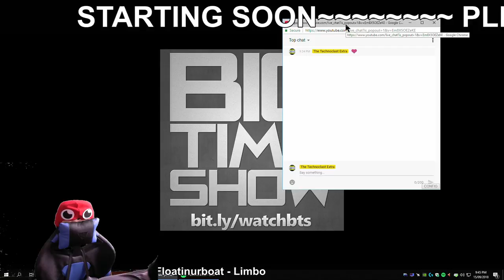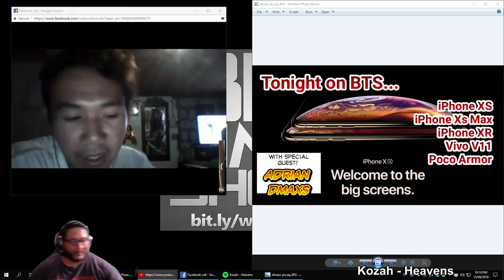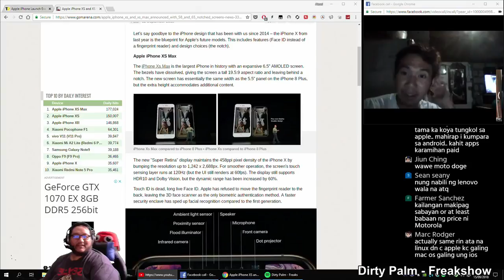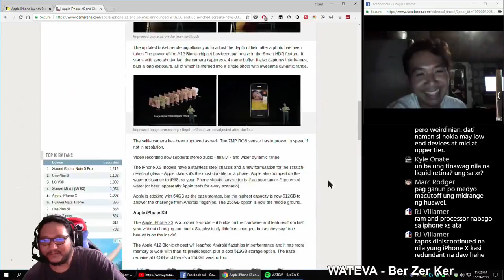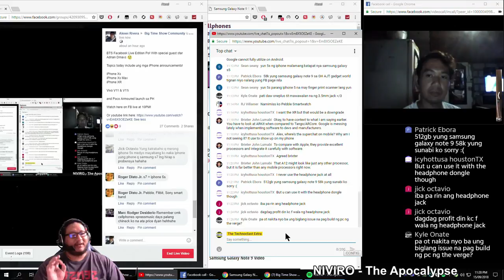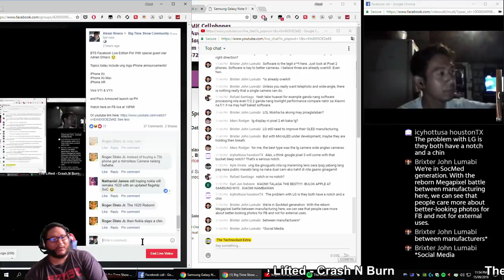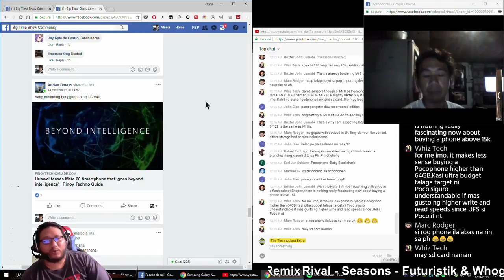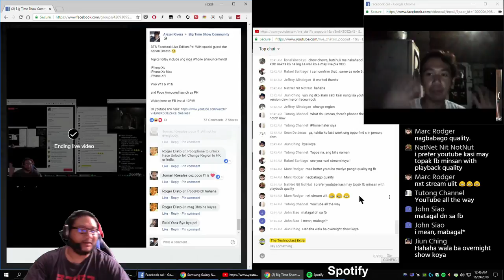BTS 9/15/2018 - iPhone XS, iPhone XS Max, iPhone XR, Vivo V11, Poco Armoured Launch